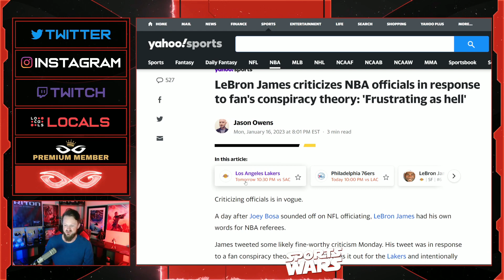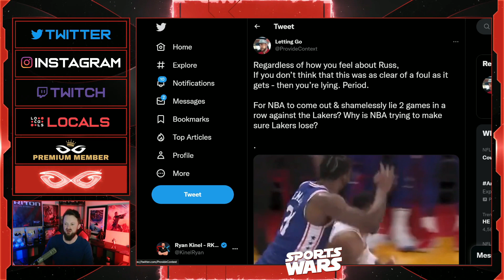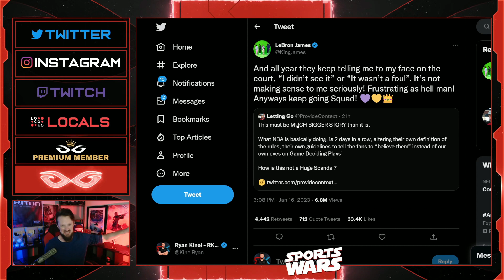LeBron James BLAMES NBA Officials For The Lakers PATHETIC Season | It's Not His Fault!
Jeremy Prime
Pensacola
Florida, USA
32524